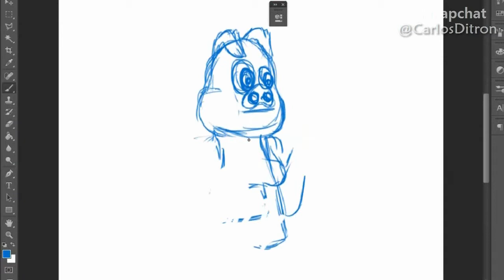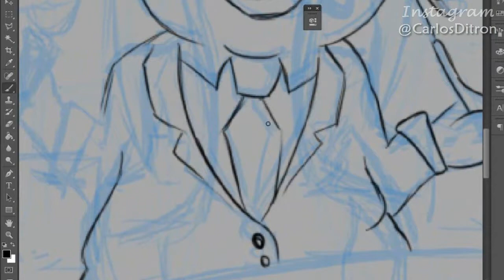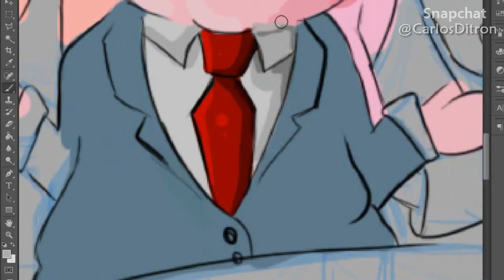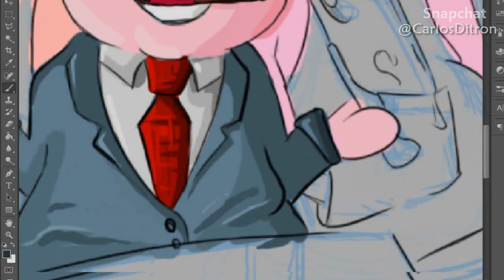Butchers Pigs // Cerditos Carniceros | SpeedPaint | *Ditron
Este es la ilustracion de un nuevo negocio que estamos empezando los muchachos de @EslaFormula...

Ew, mi nombre es Carlos mi AK es Ditron, y Bienvenidos a "Mi Mundo"
Este Canal es un Ventana a mi mundo donde se puede decir que hay 3 cosas que componen la parte -ARTISTICA, asi que en el canal podras encontrar videos de ese contenido de dibujo, graffiti, ilustracion, consejos y mas todo esto trabajado mas que todo a un concepto mas urbano - DEPORTIVA : tambien podras ver videos enfocados a el enfrenamiento fisico, calistenia, streetworkour, parkour, breaking ( breakdance ), tricking y mas y la otra parte de mi mundo - SOCIAL: de esto no va a ver mucho en mi canal ya que para este tipo de video para esta parte de mi mundo tengo un canal en conjunto con unos amigos que es

SpeedPaint
Diseno Digital
Dibujo Digital
Draw Digital
Como Dibujar En una tabla digital
Dibujando A
Famosos
Personajes
Youtubers
Aprende a Dibujar
Diseno Graffico
Illustracion
ilustracion
illustration
Consejos Tips